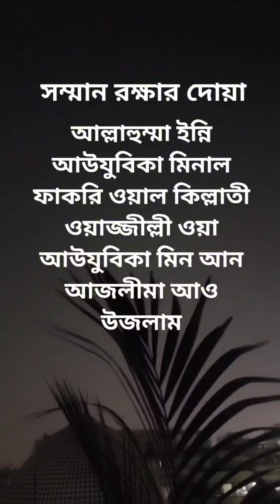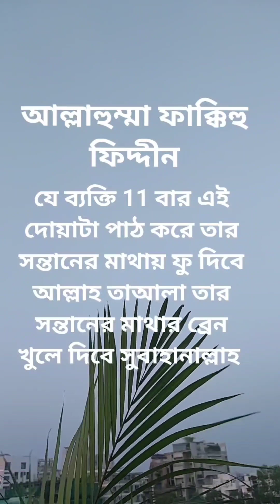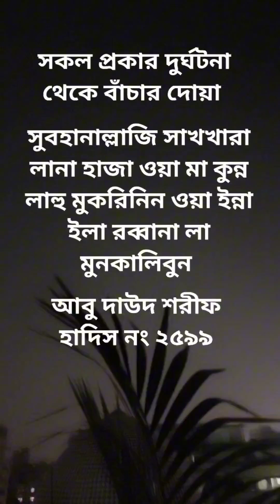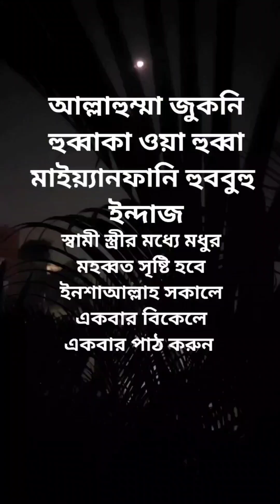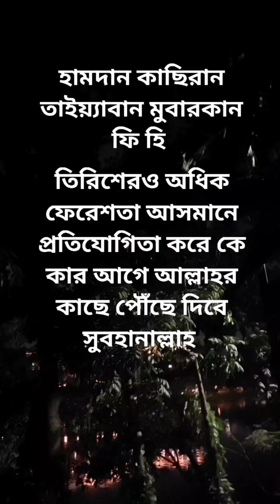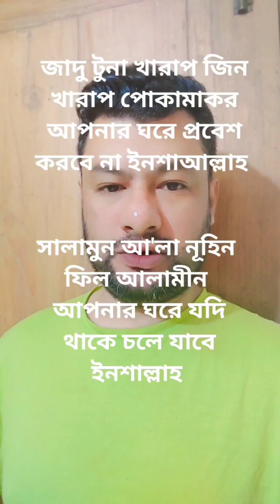ইসলামিক কিছু গুরুত্বপূর্ণ আমল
গুরুত্বপূর্ণ কিছু আমল যা শিখলে আপনার জীবনে কাজে আসবে ইনশাআল্লাহ